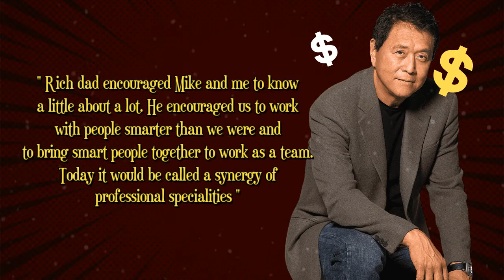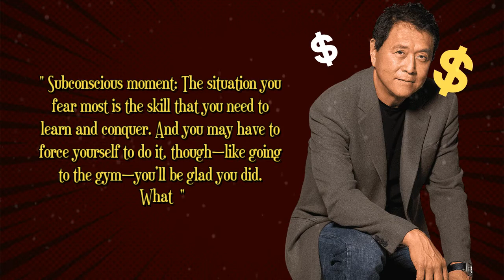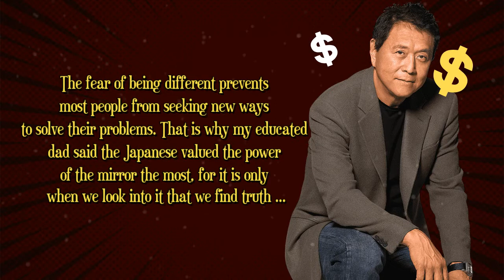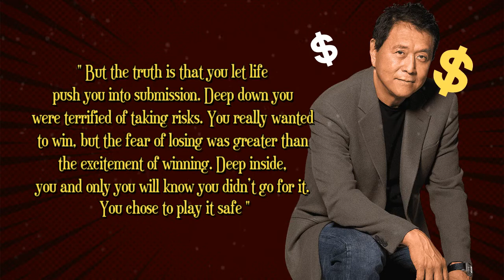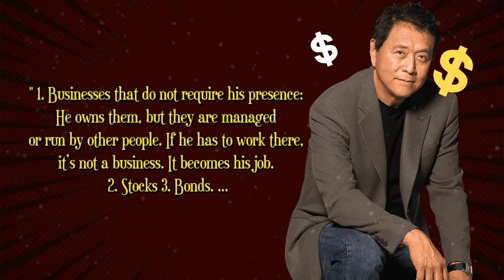Find Mentors Who Have Already Successfully Made The Crossing Before | Robert Kiyosaki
17 Quotes Robert Kiyosaki